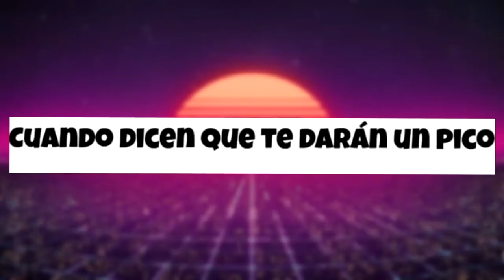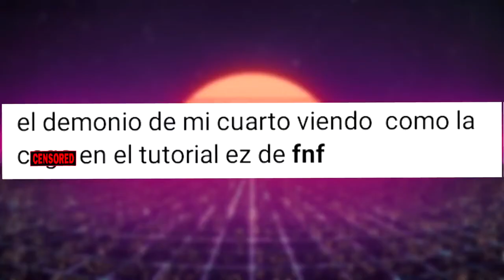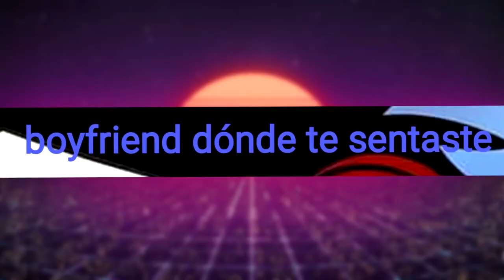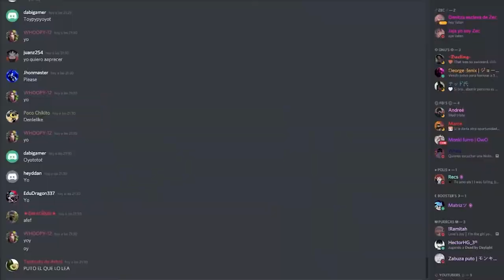MEMES DE FRIDAY NIGHT FUNKIN' MEMES DE FNF #18